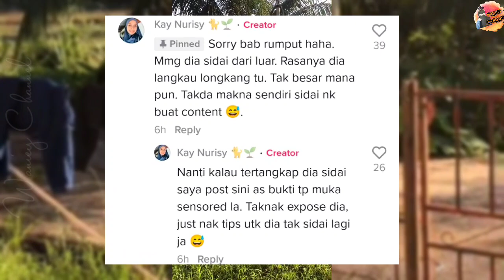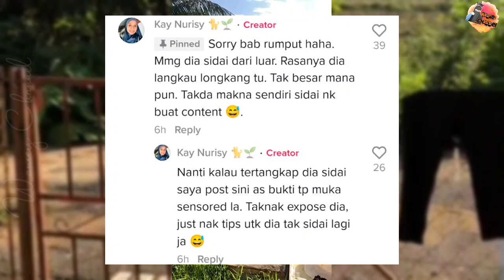PERNAH DI SURUH HATI2, TUAN RUMAH PENING JIRAN SIDAI BAJU DI SEPANJANG PAGAR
Kredit : kay nurisy

Nak suruh anak solat bukan main susah.
Doa dan surah pun belum boleh hafal lagi.
Nak tahu cara anak-anak mudah belajar solat dengan senang dan pantas hanya perlu tekan butang dan ikut suara arahan.

Luangkan masa bersama melihat keseronokan anak-anak belajar. Anak-anak perlukan perhatian dan kasih sayang dari ibu ayah.
Hadiahkan My First Book kepada anak-anak.

Kerusi Gaming paling laris..Lebih 30ribu terjual. Serius lawa wei..Duduk pun sedap. Paling murah tapi selesa macam kerusi mahal. Tengok sini 👇🏻

Memang padu Meja Gaming ni. Siap ada lampu LED. Memang rancakk. Kukuh dan susah rosak. Mana nak cari..Klik sini 👇🏻

Zaman sekarang ni, hati-hati memandu pun belum tentu selamat. Jika berlaku kemalangan korang mesti ada bukti. Dashcam ni korang wajib ada. 👇🏻

Balik kampung ni korang jangan tinggalkan rumah macam tu je. Pastikan korang ada CCTV ni 👇🏻

Sound dia memang best. Test suara makin sedap pulak bunyi. Auto jadi artis la korang ada ni 👇🏻

Carpet corak Viral uoollss..Besar dan Tebal. Dari jauh nampak tenun Turkey gitu. Harga tak masuk akal. Tak percaya tengok sini 👇🏻